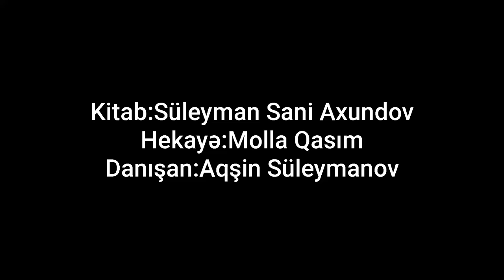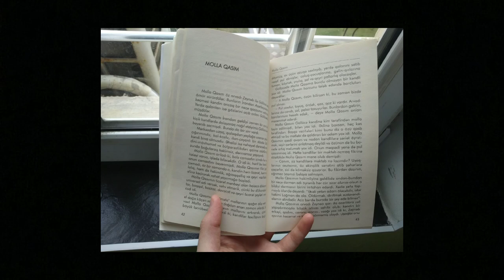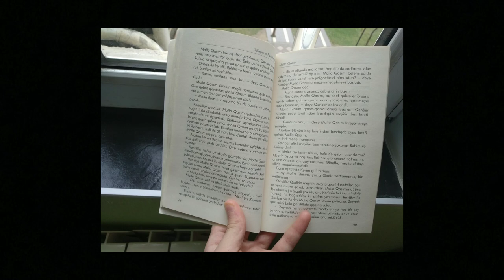S.S.AXUNDOV (MOLLA QASIM)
Salam Bugun Süleyman Sani Axundovun MOLLA QASIM hekayəsi ilə tanis olduq.